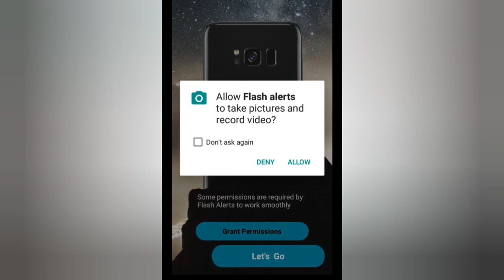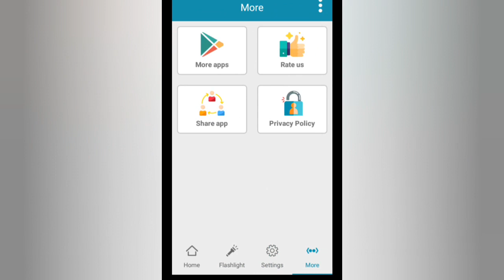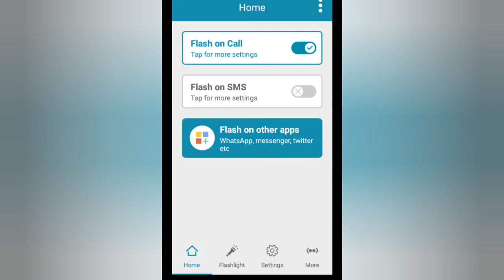How to activate flash alert for incoming call or sms